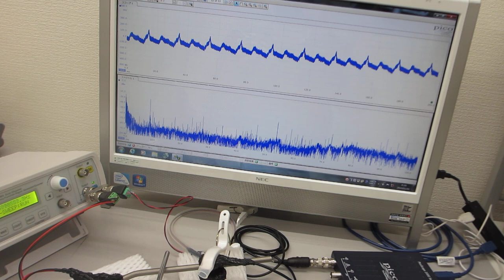超音波発振制御プローブの製造技術（超音波伝搬特性テスト）